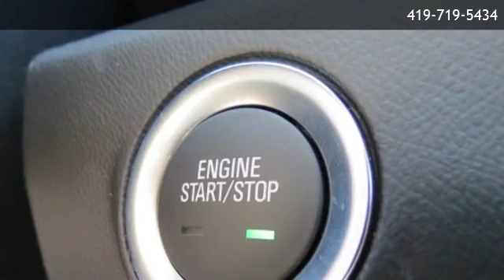2019 GMC Terrain SLT - Toledo, OH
Ballas Buick GMC
 is offering a 2019 GMC Terrain SLT in Toledo, OH.

Stock Number: T55319
Engine: 4 Cylinder
Transmission: Automatic
Exterior Color: Orange
Interior Color: Jet Black

Automatic 4 Cylinder Chassis All-Wheel Drive System (All-wheel drive models only.) Seats Seating Seats Seat Seat Seat Seatback Head restraints Seat Seat release levers Rear Seat Reminder Floor mats Floor mats Steering wheel Steering wheel controls Speedometer Driver Information Center monitors 26 various systems including Display Compass display Window Windows Windows Door locks Keyless Open Remote panic alarm Keyless Start Remote Start Cruise control Theft-deterrent system Air conditioning Air vents Sensor Power outlet Power outlet Power outlet Sunglass storage Map pocket Map pocket Mirror Assist handle Assist handle Assist handles Lighting Tires Mechanical jack with tools Wheel Luggage rack Trim Active Aero Shutters Headlamps Headlamps Headlamp control Tail lamps Fog lamps Glass Glass Mirrors Mirror caps Door handles Liftgate Active Noise Cancellation Transmission Axle Engine control Driver Shift Controls Electronic Precision Shift Fuel Suspension Suspension Brake Brake lining Trailering provisions Capless fuel fill Exhaust engine StabiliTrak Hill Descent Control Daytime Running Lamps Airbags Passenger Sensing System sensor indicator inflatable restraint HD Rear Vision Camera OnStar and GMC connected services capable (Fleet orders receive a 3-month trial. Visit onstar.com for coverage map GMC Connected Access with 10 years of standard connectivity which enables services such as Teen Driver configurable feature that lets you activate customizable vehicle settings associated with a key fob Tire Pressure Monitor manual learn with Tire Fill Alert Horn

Ballas Buick GMC
5715 Central Ave
Toledo,OH 43615